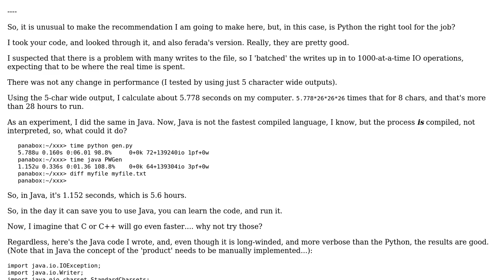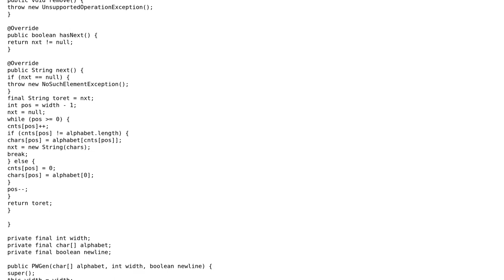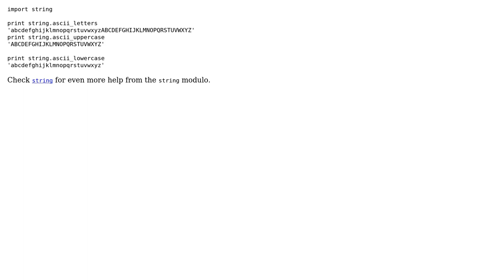Code Review: Generating character permutations (3 Solutions!!)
Code Review: Generating character permutations

With thanks & praise to God, and with thanks to the many people who have made this project possible! | Content (except music & images) licensed under CC BY-SA | Music | Images & others | With thanks to user SaNaMeDiO user rolfl user Juicy user Jamal user ferada and the Stack Exchange Network Trademarks are property of their respective owners. You are responsible for your own actions.